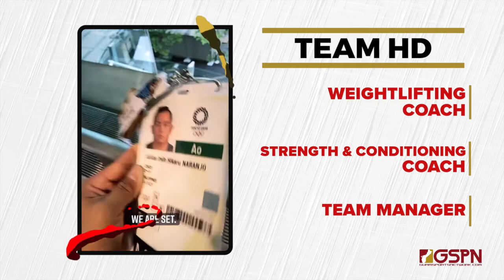The Olympians - Coach Julius Naranjo & Hidilyn Diaz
We've got an exclusive interview with none other than Philippines ONLY gold medal holder in Weightlifter Hidilyn Diaz and Guam's Julius Naranjo, who was coaching Diaz on her way to Olympic Gold!

The pair made time to do an e-interview with GSPN CEO Patrick Lujan to talk about their Olympic journey as well as their engagement, plus what's on the horizon for the two!